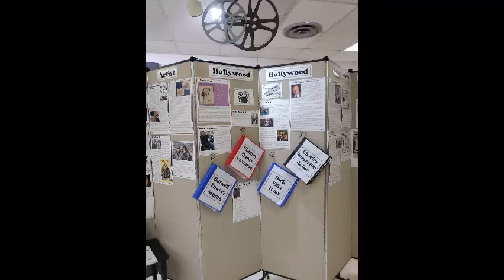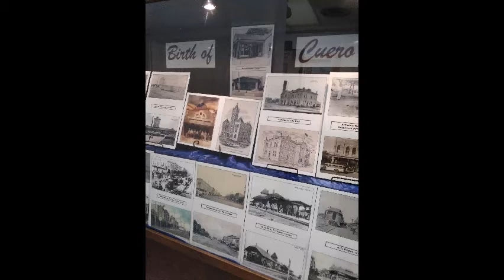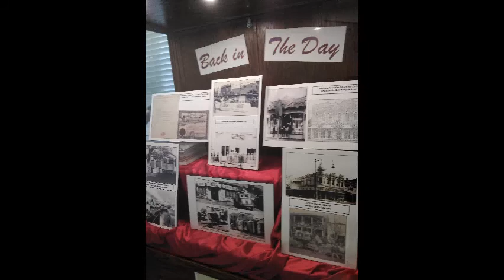The Birth of Cuero & Figures of Captivation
On exhibit through the end of April 2021. This exhibit includes 89 inspiring bios and never seen artifacts we have from the early days of Cuero. In honor of DeWitt County's 175 year anniversary.